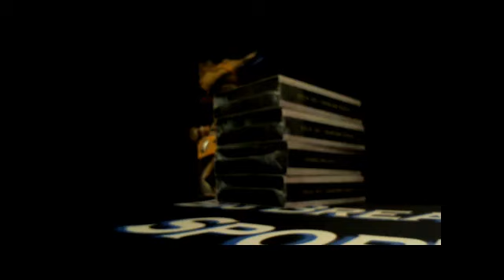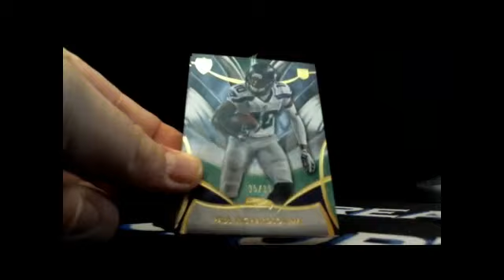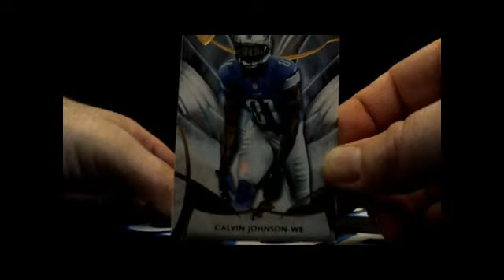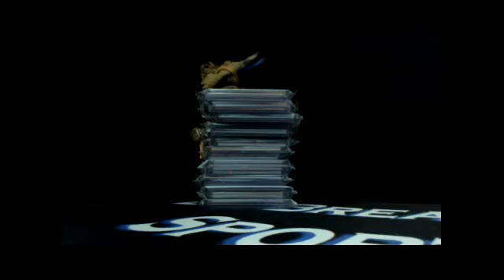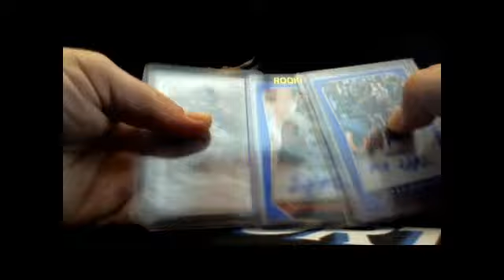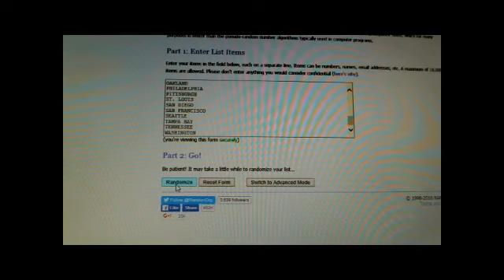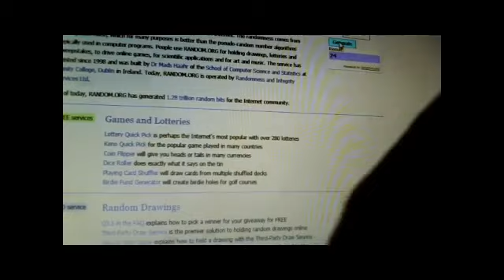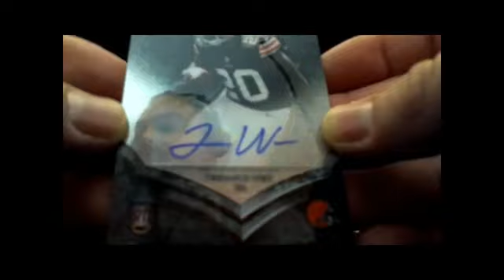5/6/16 2014 Topps Supreme 4 Box Break With 1/1! and Bad Beat Bonuses!